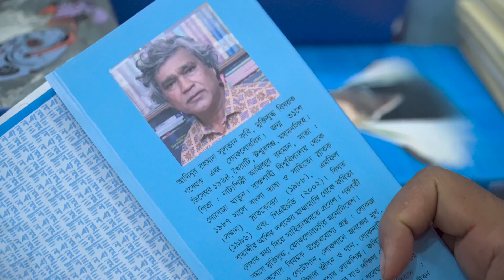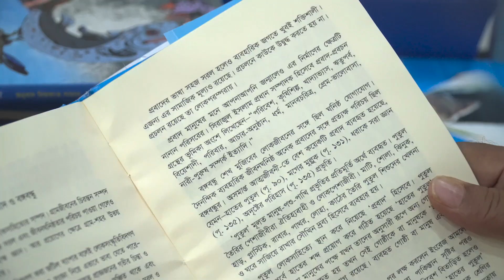লোকায়ত বঙ্গবন্ধু ।। গবেষণাগ্রন্থ ।। আমিনুর রহমান সুলতান ।।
জাতির পিতা বঙ্গবন্ধু শেখ মুজিবুর রহমানকে নিয়ে নানা আঙ্গিকে গবেষণা হয়েছে, সেইসাথে লেখা হয়েছে বিস্তর। নানা আঙ্গিকে বঙ্গবন্ধুকে নিয়ে গবেষণা হলেও তাঁর লোকায়ত জীবন নিয়ে আলাপ বিস্তারিতভাবে খুব একটা উঠে আসেনি। সেই কাজটাই করার প্রয়াস করেছেন কবি, মুক্তিযুদ্ধ বিষয়ক গবেষক ও ফোকলোরবিদ আমিনুর রহমান সুলতান তাঁর ‘লোকায়ত বঙ্গবন্ধু’ গবেষণাধর্মী গ্রন্থের মধ্য দিয়ে।

গবেষণাগ্রন্থ: লোকায়ত বঙ্গবন্ধু
কবি ও গবেষক: আমিনুর রহমান সুলতান

গ্রন্থটি প্রকাশ করেছে নবান্ন প্রকাশনী এবং প্রচ্ছদ করেছেন সাইফুল ইসলাম।

Idea & Concept: Team Atopor Shabdayan
Direction: Rinku Rahii
Performer: Aminur Rahman Sultan
Cinematography & Post: Rishad Hasan & Bazlur Rahman Shohag
Communications & Branding: Basudev Paul
Producer: Jubair Shawan
Executive Producer: Ashfakul Ashekin, Protima Mitro Priti & Taufiqur Rahman